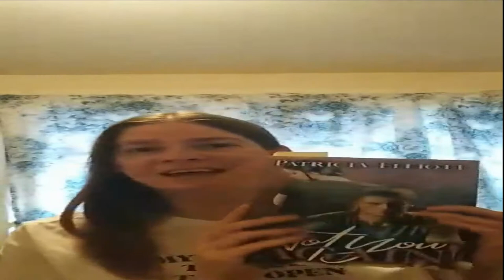Not You Again Excerpt - Author Patricia Elliott - Live Read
Today I'll be doing a live reading of an excerpt from my novel, Not You Again!

Emma Praught has everything a woman could wish for: a house, a husband, and a teen daughter who she wouldn't trade for the world. But when she receives that fateful call, everything falls apart.

Her husband is dead. The life she knew is over. And before she has a chance to make sense of it all, death threats roll in and so does a man from her past. One she never expected to see again.

Devon Matthews, in the stupidity of his youth, broke the heart of the only woman he ever loved. Something he has never gotten over. Now he has a chance to make it up to her by protecting them. And maybe, just maybe, she'll find it in her heart to forgive him. If he can keep her alive, that is.

Will they make it through this unscathed or will Emma's stubborn nature make the way difficult for them both?

One way or another, he's not giving her up this time.